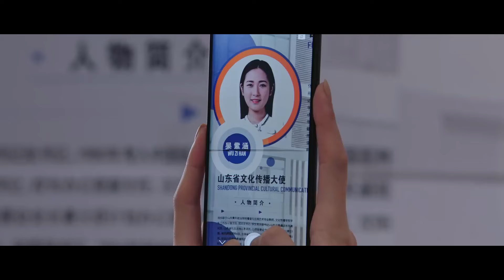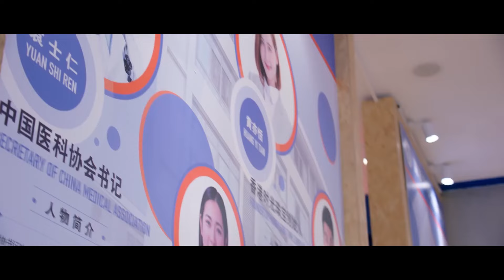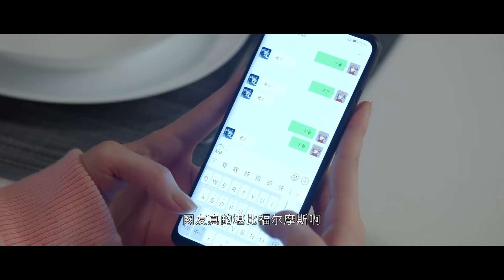💗白富美撮合男友和婆婆和好，少女和男神恋情被扒，男神暖心安慰有我在.【你微笑时很美 Falling Into Your Smile】